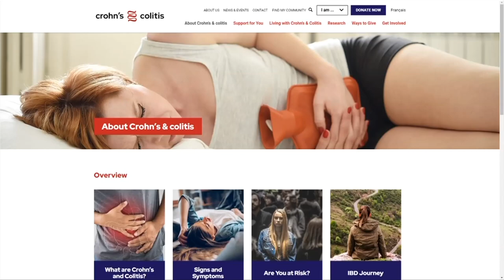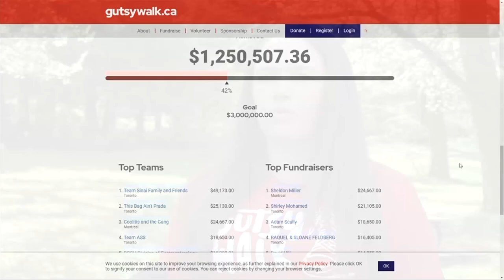Vital People: Gutsy Walk raises hope for people with Crohn's and Colitis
Hundreds of thousands of Canadians suffer from Crohn's and Colitis, but new research and new medications are giving hope to people these diseases. And that's why next Sunday's Gutsy Walk is so important.